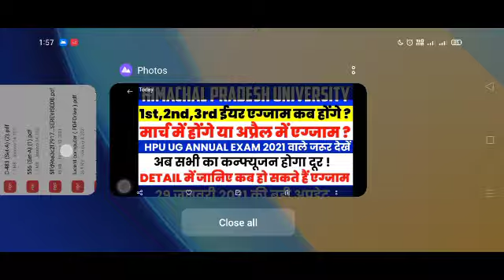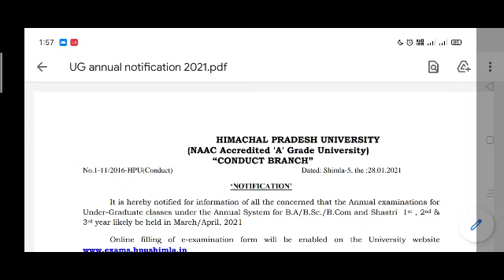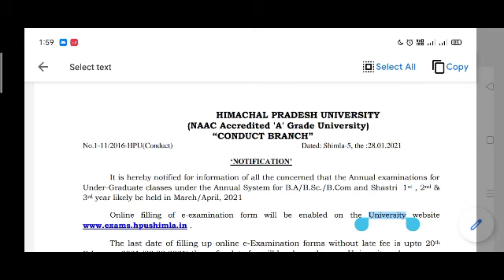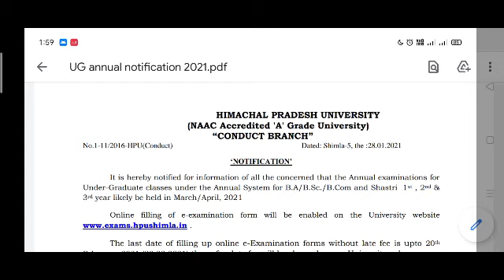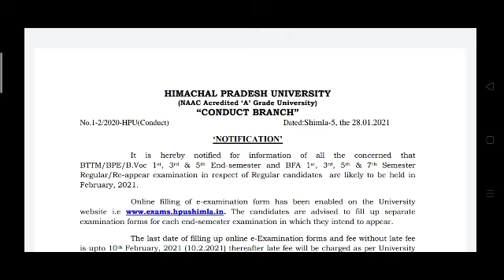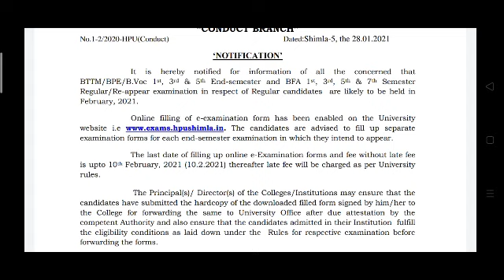1st,2nd,3rd Year छात्रों के एग्जाम कब हो सकते हैं ? DETAIL में देखिए इस वीडियो में